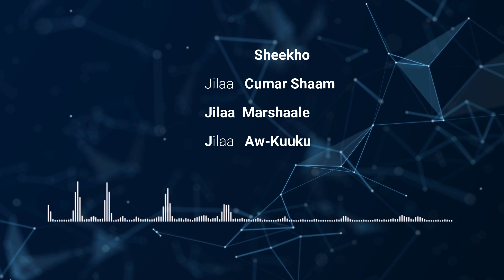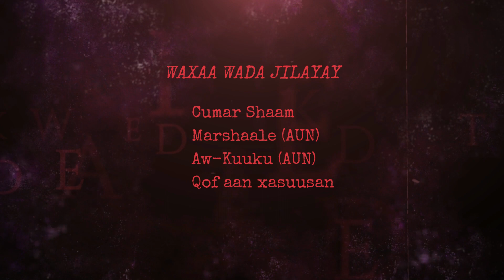Sheeko Gaaban: Maxaa Tiri ? Cumar shaam, Marshaale, iyo Aw-Kuuwu